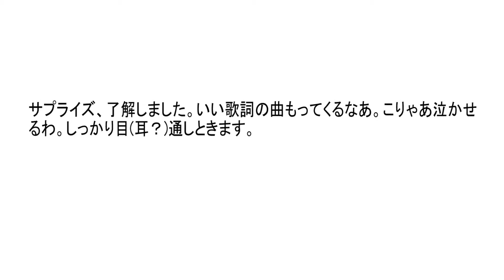糸2014.03.16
あるカップルのwedding partyで実施されたサプライズ企画。男性達の熱いハーモニーをお聞きください。